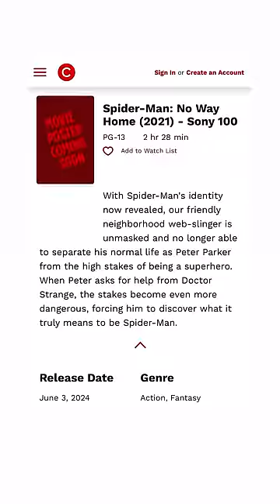Every Live Action Spider-Man Movie Is Coming Back To Theaters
In this video, we get a big Spider-Man Update!